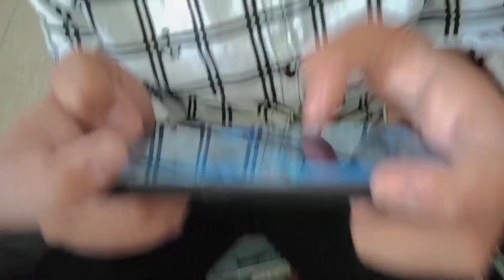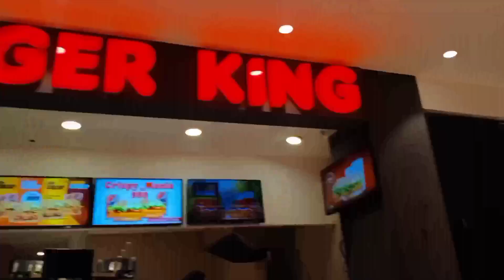Last Farewell 🎊 party in school with friends😉 in Wah Cantt#hassan772005🥳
last farewell party in my school school name Fg public school no 1 boys Wah cantt
and after party we are going to New city phase 2 and enjoying with friends